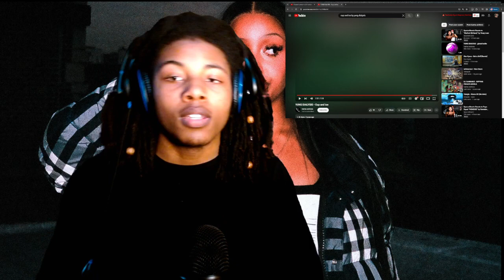SpazzoReactz Reacts to YUNG DIALYSIS - Cup and ice